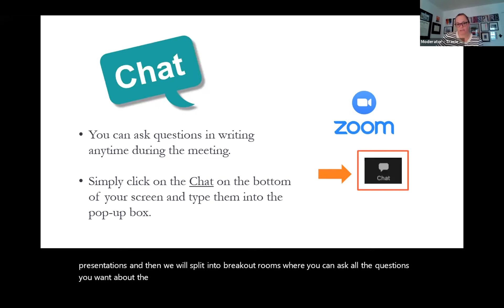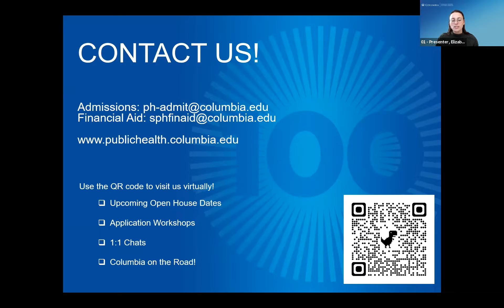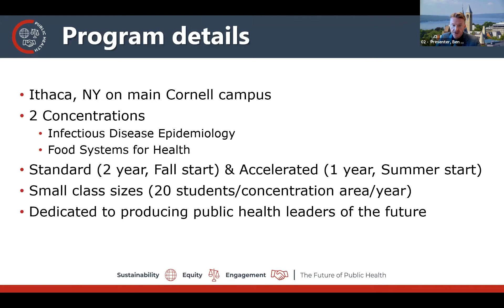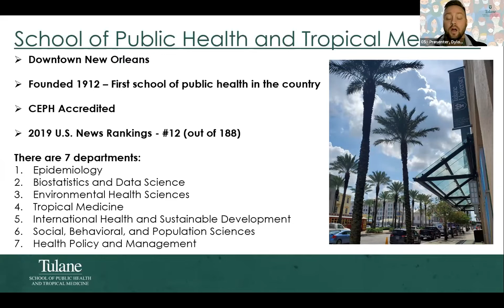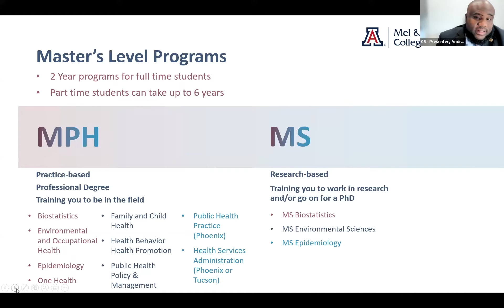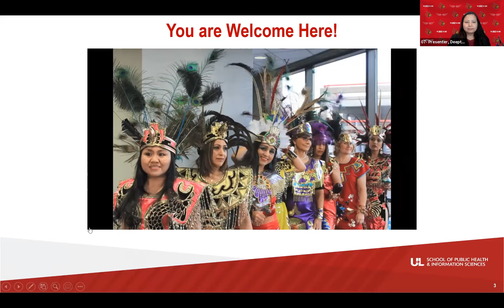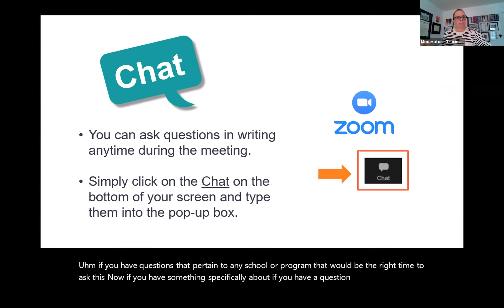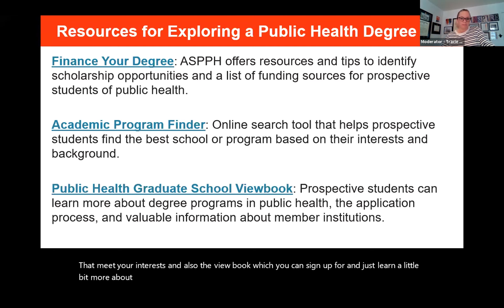This is Public Health Mini Fair - November 10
Virtual Presentations Featuring: Arizona, Columbia, Cornell, CUNY, Harvard, Tulane, UNLV and Louisville